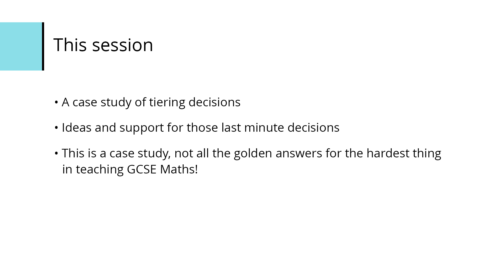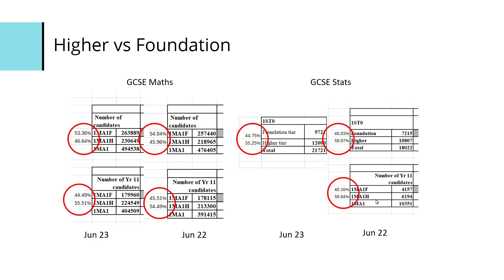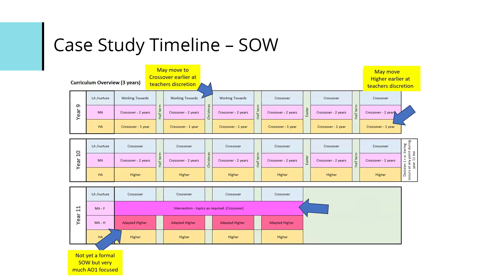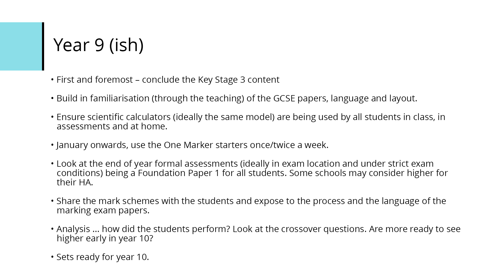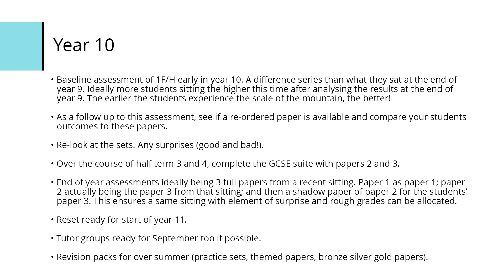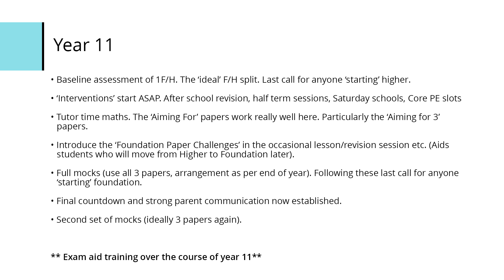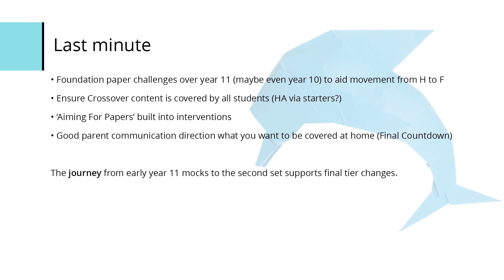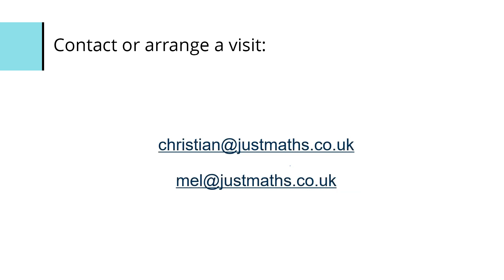GCSE Maths & Statistics: Making Tiering Decisions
Delivered on 24th January 2024 by Chris and Mel from Just Maths. This network event uses a case study approach tiering decisions for GCSE Maths with some information on GCSE Statistics. The presentation slides can be downloaded from The Maths Emporium

This is the unedited version of the full event. An edited version of this event will be uploaded to this playlist next week